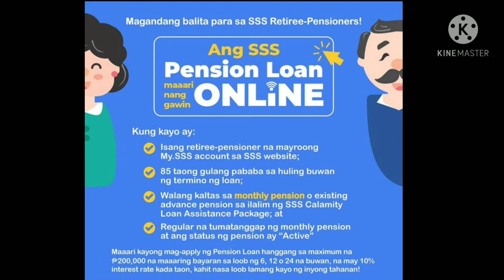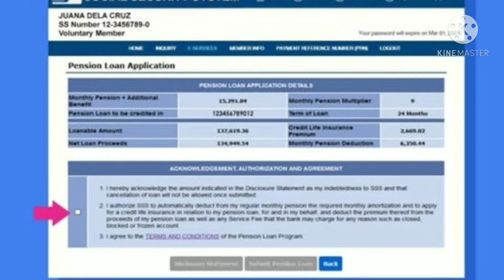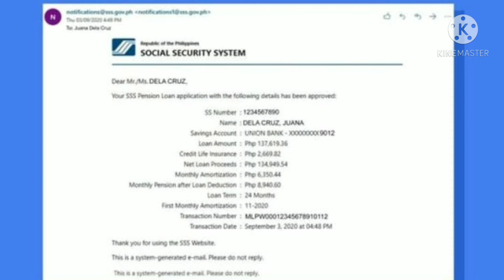How to Apply Pension Loan Online?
Magandang balita para sa SSS Retiree Pensioner.

Maaari na kayong mag apply ng Pension Loan online.

Alamin ang mga requirements at kung paano mag submit online.